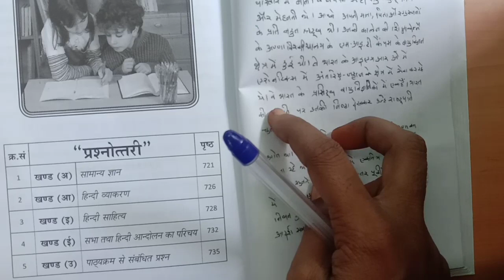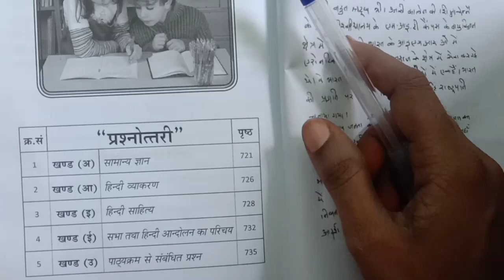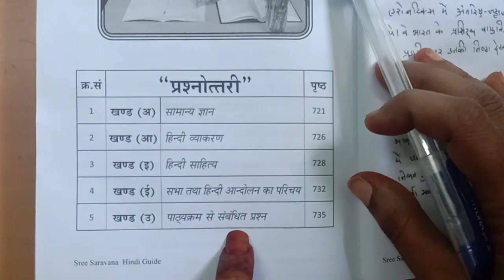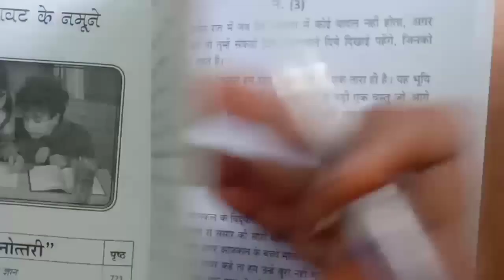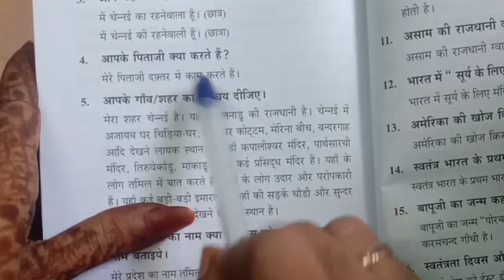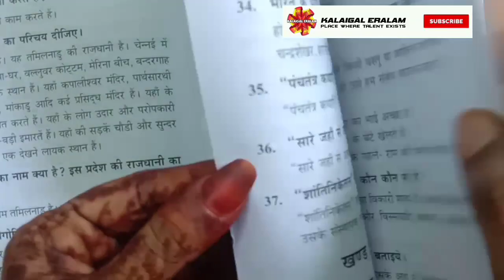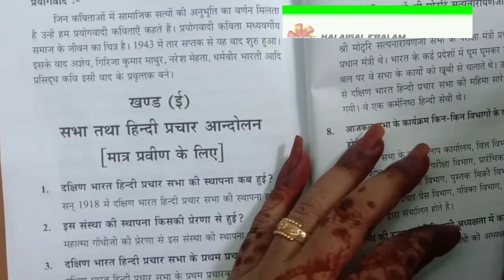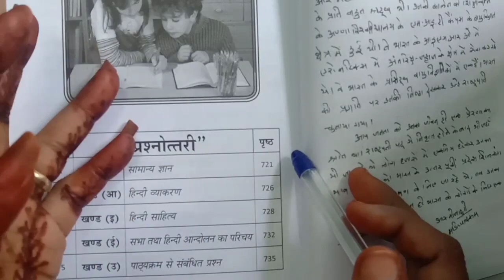Praveen uttarardh |visharardh uttarardh |viva| मौखिक परीक्षा| details in Tamil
Praveen uttarardh |visharardh uttarardh |viva| मौखिक परीक्षा| details in Tamil ‎@KALAIGAL ERALAM

hindi grammar
madhyama paper 2
madhyama portions
change the sentence

grammar